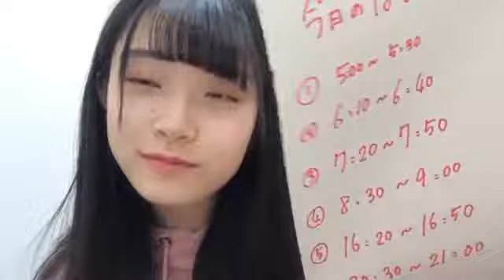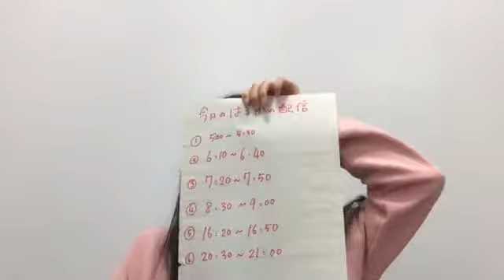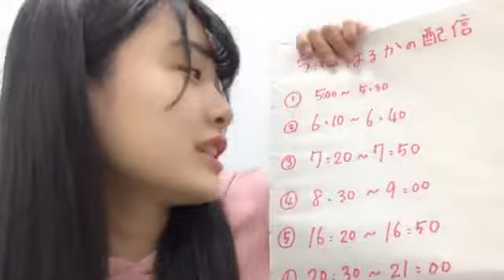小越 春花 OGOE HARUKA 2019年12月22日06時11分47秒②